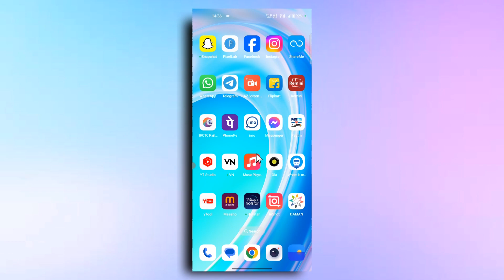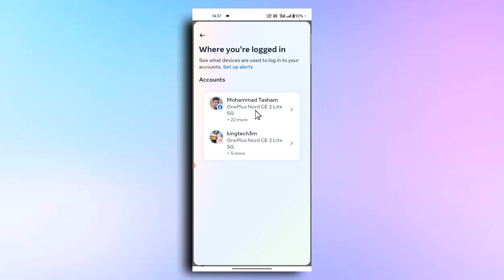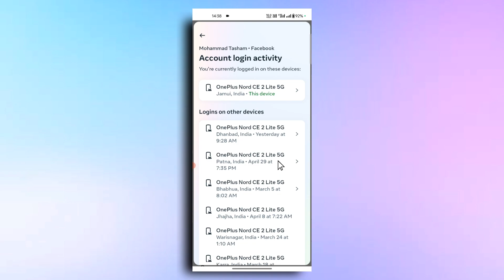How to check my facebook login device | How use my facebook account 2024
facebook account kitne phone me login hai kaise pata kare
how to check my facebook login device
how use my facebook account 2024